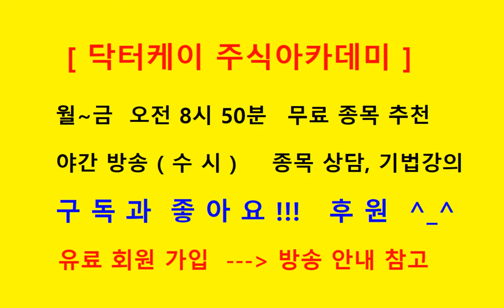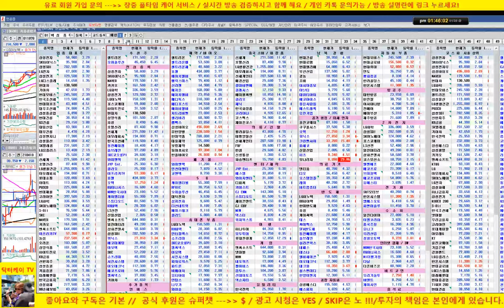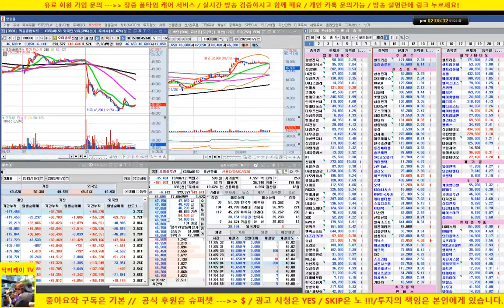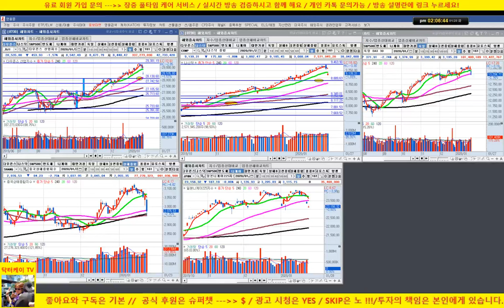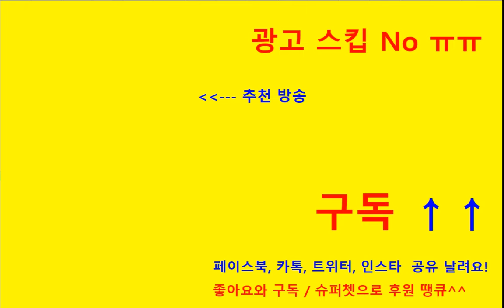[주식 생방송] 시장 재개 이후 폭락/셀트리온 비교적 선방/삼성전자, sk하이닉스 하락/중국 관련주 폭락/200128/닥터케이 주식아카데미/주식고수의 주식강의